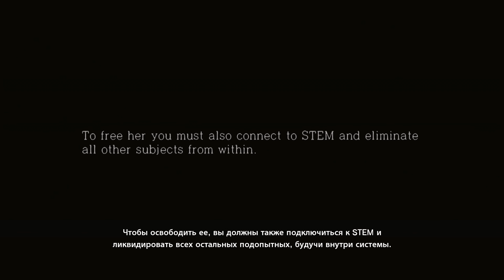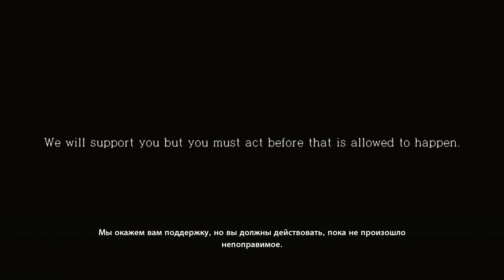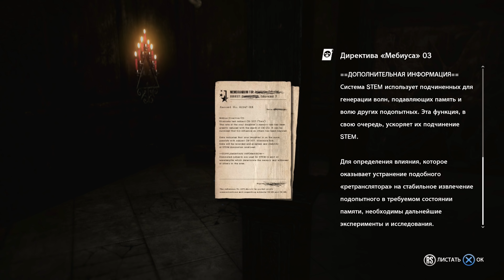The Executioner Часть 1 Палач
WEB MONEY

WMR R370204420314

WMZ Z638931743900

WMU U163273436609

1. Никого не оскорбляем.

2. Не материмся в комментариях (иногда делаю исключения).

3. Никакой саморекламы и спама в комментариях.

4. За копирование своих постов по 10 раз, чтобы я обратил внимание. (Я вижу все сообщения, не надо по 100 раз их писать под каждым видео.)

5. За тупость. (Тут все просто - пишешь комментарий, читаешь его пару раз и задаешься вопросом: не написал ли я ерунды? А только потом оставляешь. Редко за этот пункт баню, но иногда бесит адски и могу нажать на кнопочку.)